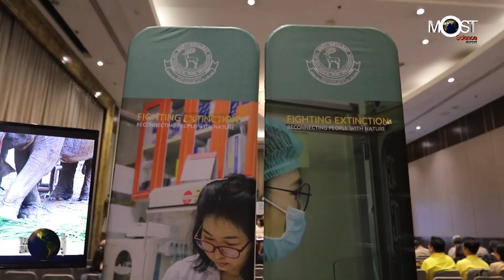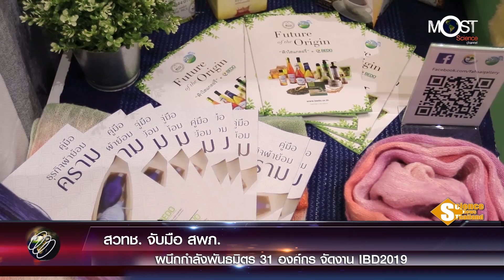สวทช. จับมือ สพภ. ผนึกกำลังพันธมิตร 31 องค์กร จัดงาน IBD2019